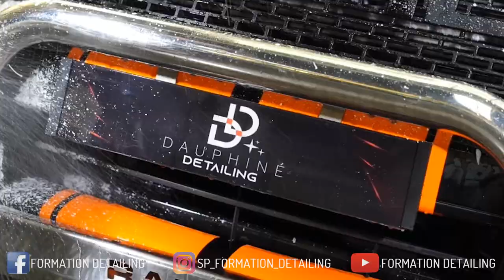Comment nettoyer un tapis de voiture comme un pro ?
Dans cette vidéo, nous vous expliquons différentes méthodes pour nettoyer un tapis, surtapis ou moquette de votre voiture, en tant qu'amateur passionné de detailing. Quels produits ? Quelles techniques utiliser ?

Encore merci à Kevin pour cette collaboration.

Pour vous reconvertir dans cette passion du detailing et en faire votre métier :

Pour vous inscrire et être informé des prochains ateliers initiation au detailing pour les particuliers & Club Auto

FORMATION DETAILING est un organisme de formation professionnelle situé à Trappes - Elancourt dans le 78, juste en face du Circuit Jean-Pierre JP Beltoise.

Nous proposons des parcours sur-mesure de formation professionnelle afin que vous puissiez développer votre activité de préparateur esthétique automobile / detailer auto en toute sérénité  avec :

✅ Modules Techniques du Valeting et Detailing
✅ Modules Commerciaux, Marketing et Référencement
✅ Modules Spécifiques, Audit et Consulting en detailing
✅ Accompagnement total dans la création de votre centre de detailing (sur plusieurs mois)

Nous sommes le seul centre en France à vous proposer à l'issue de nos formations, un suivi personnalisé et exclusif, ainsi que :

✅ Création d'un site internet vitrine "one page" pour promouvoir votre structure auprès de vos Clients et partenaires
✅ Référencement sur l'annuaire du detailing
✅ Accès en illimité au groupe privé pour échanger sur vos difficultés, vos réussites, aide à la création de l'entreprise, recherche du nom commercial de la société, recherche du logo, conseils pour l'assurance...
✅ Remises exceptionnelles sur les produits, matériel, polisseuses flex, dalles de sol spécial detailing...

Centre agréé, nos formations sont éligibles à une prise en charge par l'organisme professionnel de formation dont vous dépendez (OPCA, FAF, CPA, DIF, Pole Emploi, les régions...)

Depuis 2018, nous sommes agréés CPF : vous pouvez financer votre formation grâce à vos heures disponibles sur votre Compte Personnel de Formation.